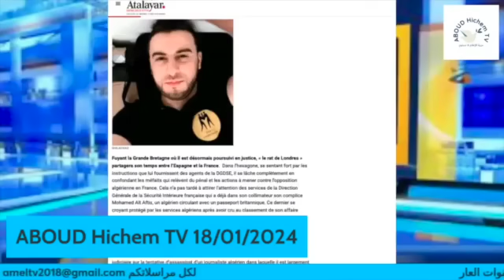قاسي غيلاس يفضح نفسه بعد ان باءت كل محاولاته للنيل من هشام عبود بالفشل